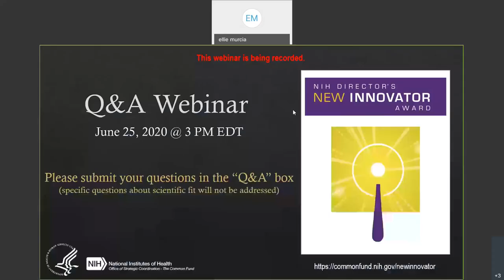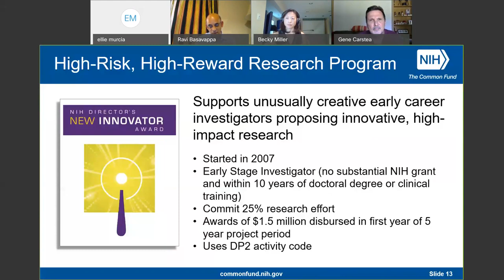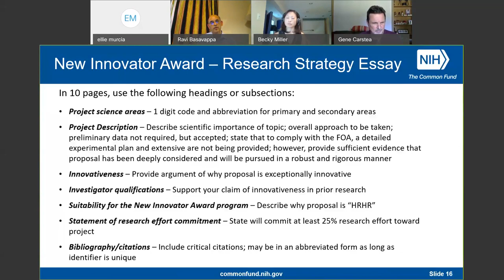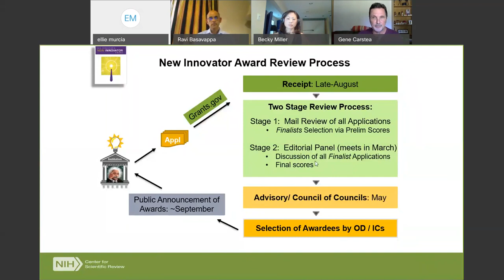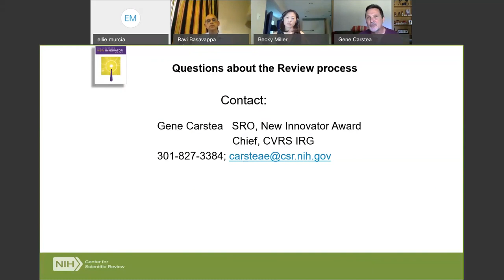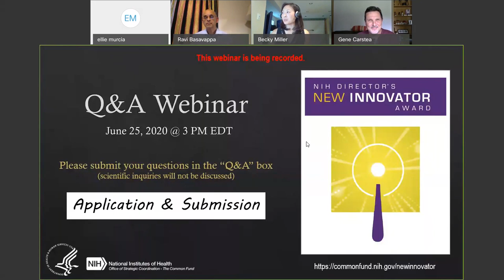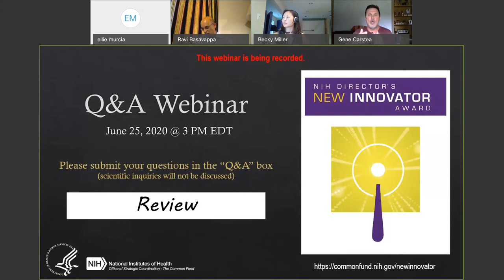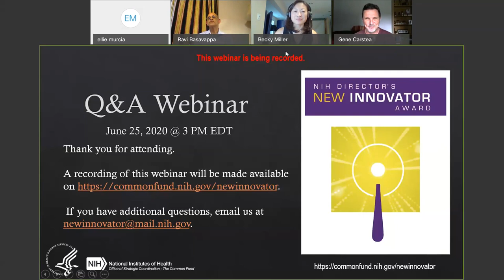New Innovator Award Q&A Webinar June 25, 2020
In this webinar, NIH staff explain the application process for the NIH Director's New Innovator Award and answer attendee questions.

The New Innovator Award is part of the NIH Common Fund's High-Risk, High-Reward Research program, and supports exceptionally creative early career investigators who propose innovative, high-impact projects in the biomedical, behavioral or social sciences within the NIH mission.